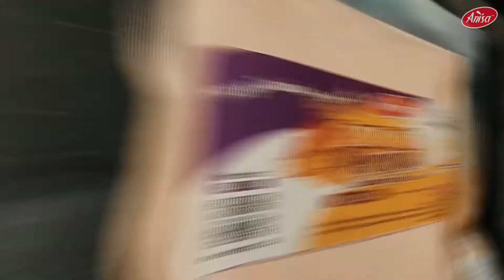SERBUK PERISA ANISA (HANYA TABUR SAHAJA)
SERBUK PERISA ANISA
* menggunakan bahan berkualiti dan terpilih

HANYA TABUR SAHAJA !

ADA 3 PERISA :
* BBQ
* CHEESE

SERBUK PERISA INI BOLEH DIGUNAKAN UNTUK:
💥Kerepek, 💥Popia Crispy, Ayam Gunting, Bubur, Kacang Salut, Opak,  Kentang Goreng, Jajan, Keropok, Ayam Goreng, Seaweed Crispy,  dan lain-lain bahan kering.

CARA GUNA UNTUK KEREPEK:
1. Masukkan kerepek kedalam bekas yang sesuai.
2. Taburkan serbuk perisa mengikut kesesuaian rasa
3. Boleh juga campurkan dengan perisa lain
4. Tutup bekas dan goncangkan perlahan-lahan sampai rata.
Cepat klik link di bawah untuk tanya dan whatsapp kami segera.